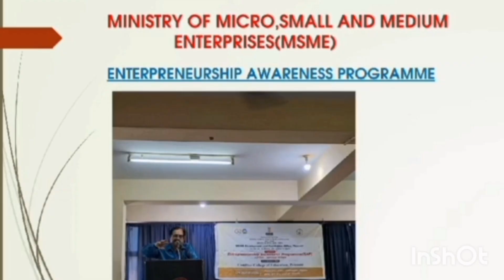വീട്ടിൽ ഇരുന്നു കൊണ്ട് നമ്മുക്ക് മികച്ചൊരു മോണ്ടിസോറി ടീച്ചർ ആവം No age limit